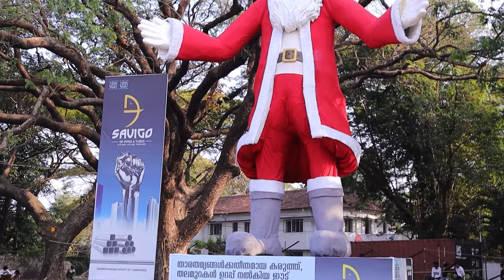احتفلت مع اهل كيرلا لـ السنة الجديدة 2024 | يحبون الرقص |🥰 kochi carnival for New year in Kerala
شكراً لوقتك الثمين وتفاعلك ودعمك الدائم والقادم اجمل بإذن الله ❤️
اتشرف فيكم على الوسائل التواصل الاجتماعية :- 💙
انستقرام  instgram: